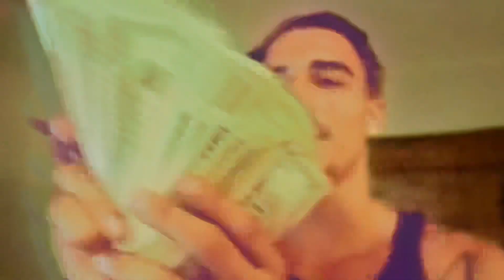Spinnin- JHU$$LA x FLAWDA(Official Music Video)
Song now out on all platforms!!!